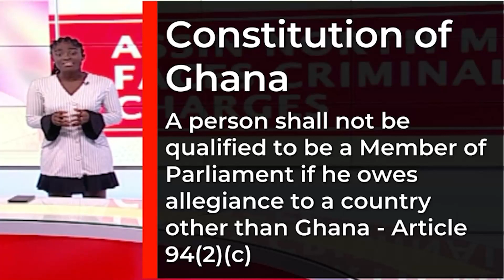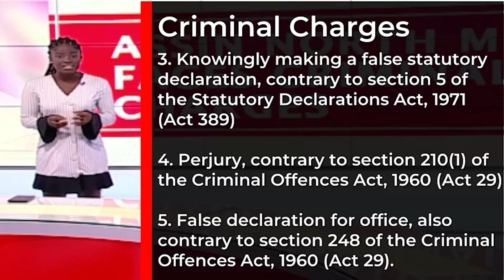The Assin North Member MP, James Gyakye Quayson is in double trouble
The Assin North Member MP, James Gyakye Quayson is in double trouble – he risks losing his seat and being jailed at the same time, as criminal summons have been issued against him in addition to a pending civil matter. It’s quite a complex issue but Judith Awortwi-Tandoh breaks it down in this explainer.